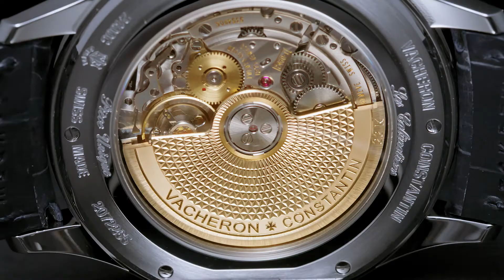Vacheron Constantin Les Cabinotiers Grisaille – Turtle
In the opacity of the ocean depths, flora and fauna appear in a play of light and shade. This single-edition Les Cabinotiers Grisaille – Turtle timepiece reinterprets this special atmosphere on the dial, depicting a green turtle in a maritime décor adorned with coral and created using two rare techniques: miniature painting and grisaille enamel. Self-winding Calibre 2460 SC, developed and crafted by VacheronConstantin, is housed in a 40 mm-diameter 18K white gold case with an officer-type back.